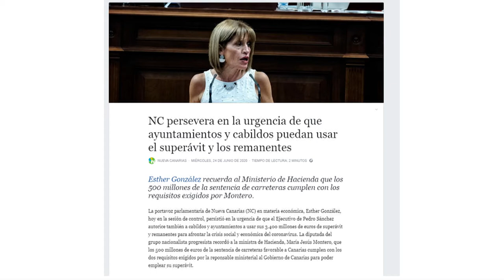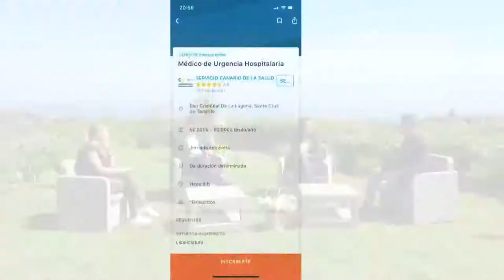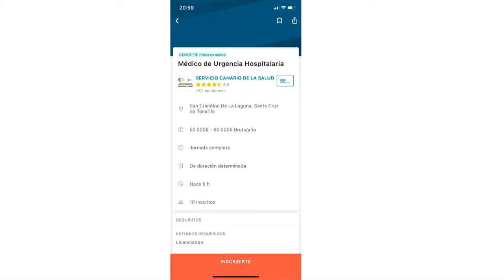La Tertulia 25 junio parte 3